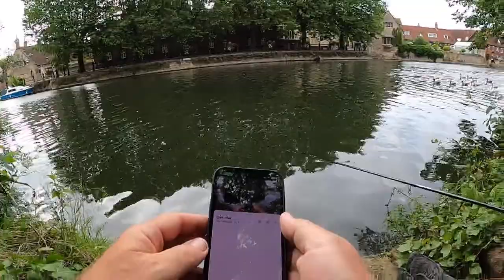*Live* Stick Float Fishing on the River Thames | 13/7/2023 | Chub, Perch, Bleak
Hot of the back of yesterdays trip down the River Thames we ventured back this evening for another go. I wanted to see if we could catch a chub and my son was keen to catch a pike following yesterdays near misses.

Well, after what turned into a father and son fishing & parenting session only 1 of us came away happy so next time we are both on the trail of the elusive pike.

A few thoughts from the session
- Yes there are chub in the peg perhaps a bait dropper might yield some more success
- The river is flowing but a little further out so a longer rod is required to fish the stick float
- It might be worth just fishing with a fix lead towards the local tree
- Luncheon meat?
- Deadbaiting for pike in the swim is on the horizon for sure
- Acquire a small whip?

On and the geese, forget ducks in your peg ;)